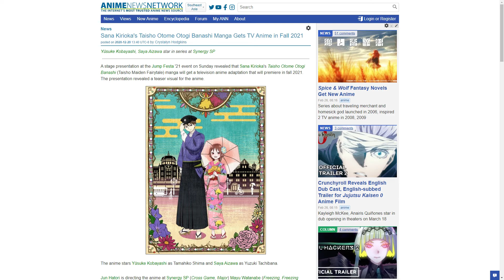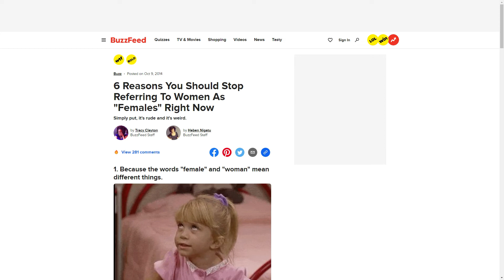Taishou Otome Otogibanashi - An Underrated Anime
After so long, the Taishou Otome Otogibanashi review is up.
Parts of the video:
Intro: 0:00
Update: 0:28
About the anime and the manga: 0:48
Animation: 2:22
Music: 3:38
Character design: 4:03
Dramatis personae: 4:55
Worldbuilding: 6:46
More about the manga: 7:31
Verdict: 9:44
Outro: 10:53